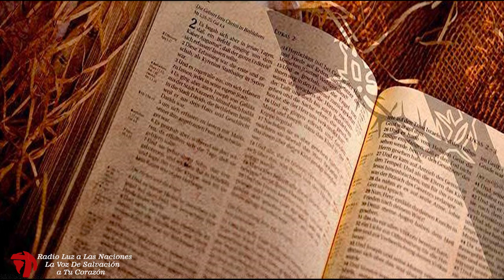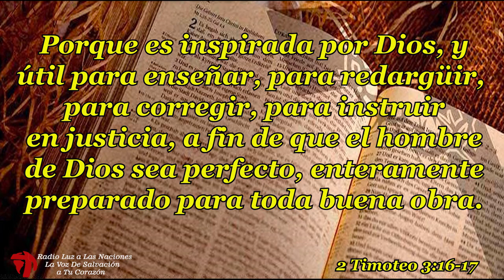12 LIBROS SAPIENCIALES JOB